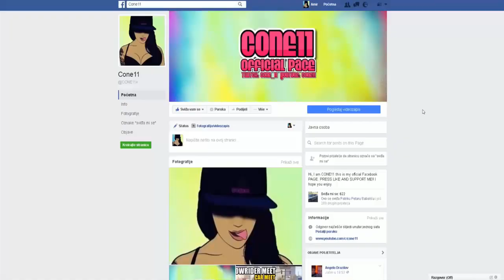ARMORED BOXVILLE Customization! (Sweet Tooth) | GTA 5 Online Special Vehicle Customization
Armored Boxville Customization. Armored Boxville Customization & Review Special Vehicle in GTA 5 Online. Armored Boxville Speed Test/Top Speed. Armored Boxville primarily based on real life car Sweet Tooth (Twisted Metal). GTA Online Car Price: $1,300,000. GTA 5 Online Import/Export DLC Vehicle Customization.

If you're looking for a brand new car to drive in GTA 5 Online, be sure to check out the Armored Boxville. This car is available for purchase in the game, and we'll show you how to customize it to look just the way you want it to. After watching this video, you'll have everything you need to get into the car game!

TIMESTAMPS:
0:00 Intro/Car Showcase
1:41 Armored Boxville Free Roam Drive
10:11 More Videos!

ABOUT OUR CHANNEL:
Car Enthusiast and Content Creator. I make content on car related games such as Grand Theft Auto V, Need for Speed, The Crew, Forza Horizon. I occasionally share my NFS, GTA and other racing games, car builds too as well as my DIY car builds.
Daily gaming videos From GTA 5 & GTA Online!

Brute Armored Boxville is an armored weaponized Vans vehicle featured in GTA Online, added to the game as part of the 1.37 Import/Export update on December 13, 2016. Armored Boxville can be purchased in GTA Online from Warstock Cache & Carry for a price of $1,300,000. Brute Armored Boxville is based on a real life Sweet Tooth (Twisted Metal). The actual top speed of the Armored Boxville in GTA V is 87.00 mph (140.01 km/h).

In GTA Online you have tons of vehicles to choose from, but you also may only be interested in the very fastest cars and bikes (motorcycles) available in the game. Our guide will break down all the fastest cars and bikes in GTA Online. GTA Online features many fast cars, and if you are wondering which one can win you races, make you look cool, or both, we have you covered.

Grand Theft Auto V is a 2013 action-adventure game developed by Rockstar North and published by Rockstar Games. Composed of the San Andreas open countryside area, including the fictional Blaine County, and the fictional city of Los Santos, the world is much larger in area than earlier entries in the series. Grand Theft Auto V is an action-adventure game played from either a third-person or first-person perspective. Players complete missions—linear scenarios with set objectives—to progress through the story. The single-player mode lets players control three characters: Michael De Santa, Trevor Philips and Franklin Clinton.